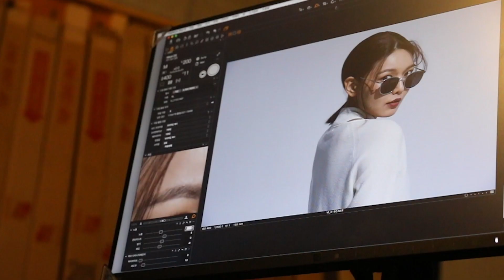VIEU X SOOYOUNG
아이웨어 브랜드 VIEU(뷰)가 뮤즈로 수영을 발탁했습니다.
젋고 컨템포러리한 이미지의 VIEU와 건강한 매력이 돋보이는 수영의 만남, 그 현장을 공개합니다.